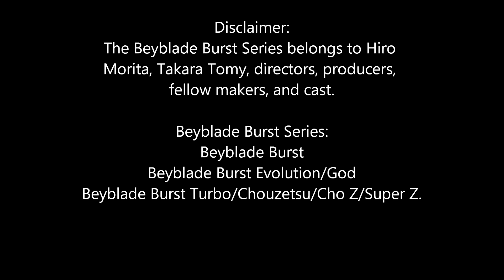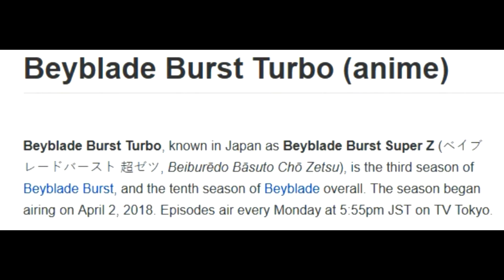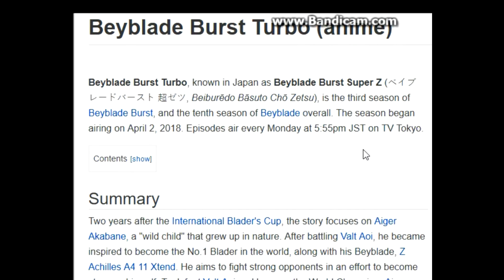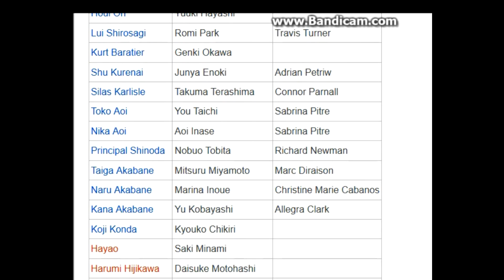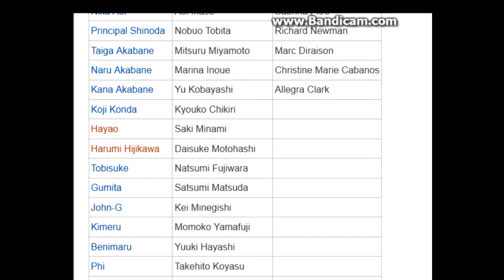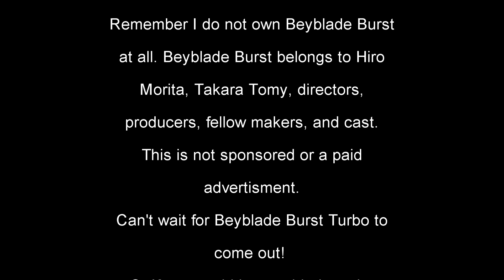Beyblade Burst Turbo Info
I love Beyblade Burst so I decided to support it.

For those of you who have already gotten a jump start on watching the new series, please do not spoil the show. Much appreciated.

Note: Valt Aoi will no longer be voiced by Sabrina Pitre but by Kimlinh Tran. Know that Kimlinh is doing an AMAZING job voicing Valt and I can't wait to hear her. If you are upset by this change: Do not hate. She, and everyone else in the Beyblade Burst Franchise making industy, are working hard to make this new season fun and enjoyable to us and others.

Owners: Hiro Morita, Takara Tomy, directors, producers, fellow makers, and cast.